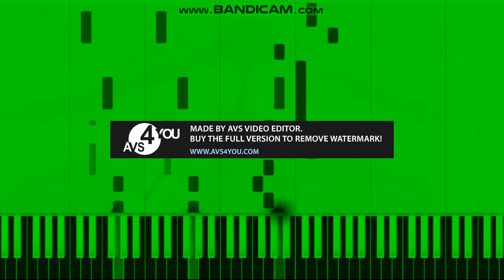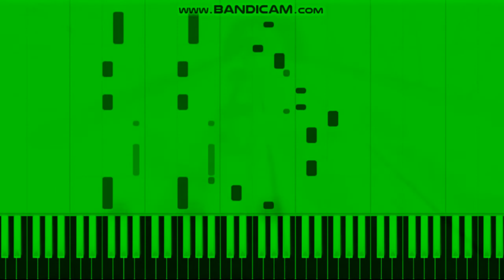F-777 Adventure Fantasy Song In Ives